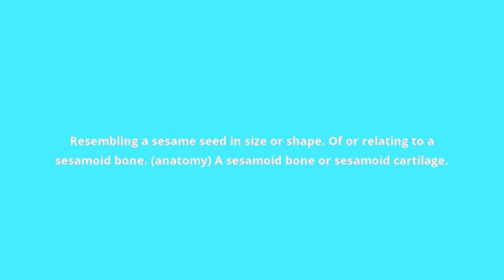what is the meaning of sesamoid